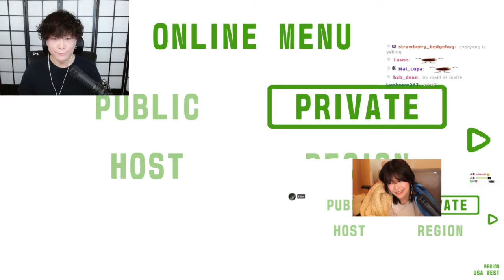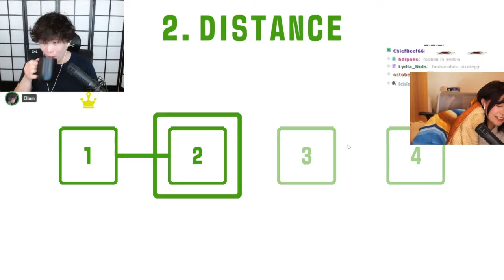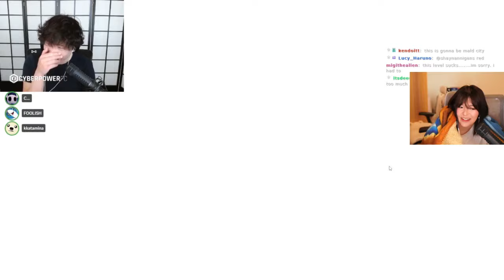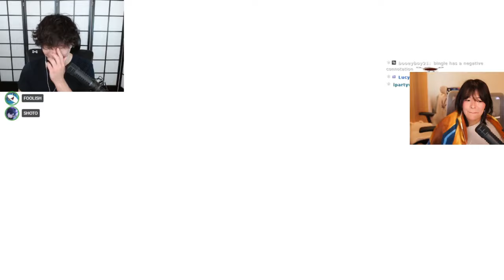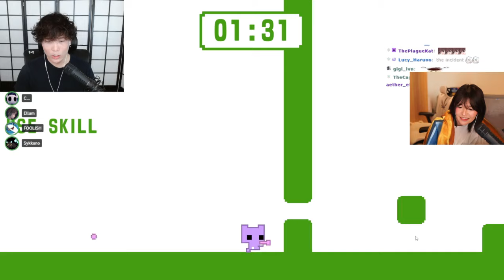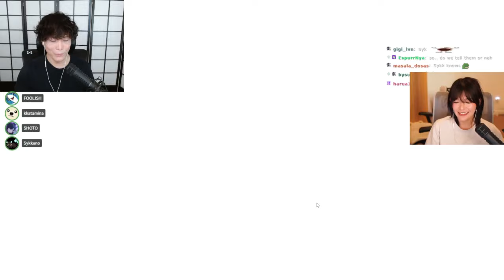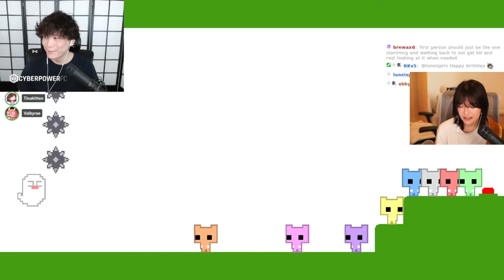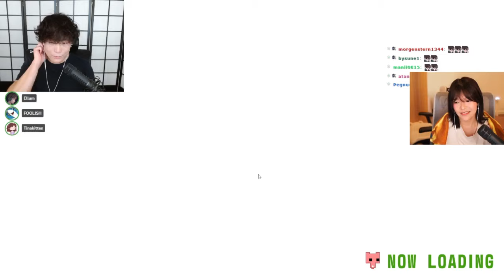Sykkuno plays Pico Park 2 with Rae, Miyoung , Tina , Ellum ,Foolish , Shoto etc.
Streamers on the video: Sykkuno and Miyoung